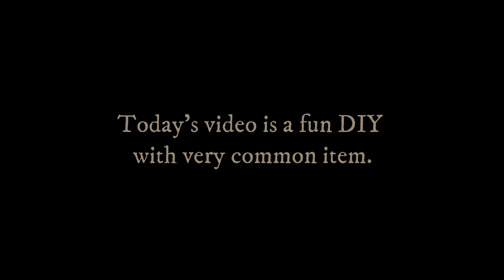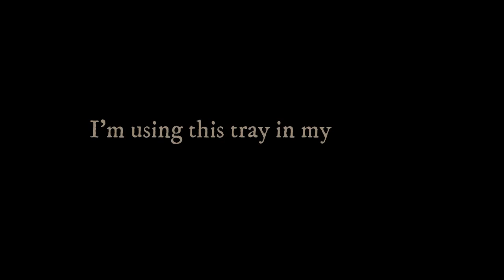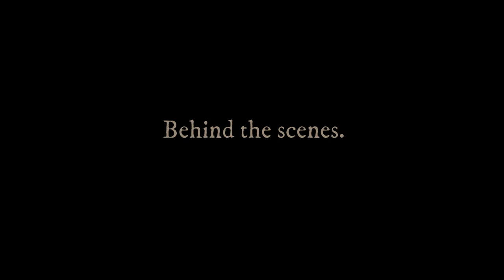Make Tray from Popsicle Sticks | Popsicle stick craft Ideas | Popsicle Stick DIY | Handmade Tray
A really fun and easy DIY to try any weekend afternoon. This Herringbone Patterned tray can be used as organizing tray on any counter top or tabletop.
It can also be used as serving tray for small parties.

I organized my kitchen counter top with this tray and made the space look
Neat-O-Clean.

Check my Online Shops:
Redbubble: AmbiP.redbubble.com